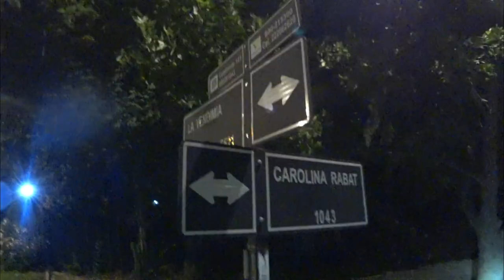Reacción a subir Carolina Rabat por 1era vez + 3 reps por Gran via - Entrenamiento ciclista santiago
En este video verás mi video reacción a subir por primera vez por la difícil Carolina Rabat y Gran vía, calles que no pueden faltar en un entrenamiento duro de ciclista en Santiago de Chile y que preparan para rutas más durás y largas, más difíciles como Camino a Farellones, Yerba Loca, Farellones, El Colorado, Valle Nevado, Mina los Bronces o Lagunillas. Si eres ciclista y estás en santiago ce Chile, buscas mejorar, aumentar tu fuerza de piernas y mejorar por mucho tu escalada, este entrenamiento es para ti un imperdible. Te garantizo que sufrirás, pero también te garantizo que subirás tu nivel, mejorando tu escalada, luego me das las gracias =)